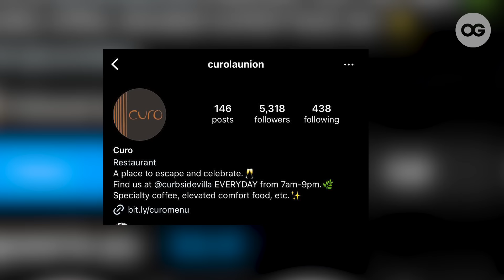A Must-Visit Escape: Explore This Modern Asian Villa in La Union | Unique Homes | OG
URBIZTONDO, LA UNION - In the midst of Urbiztondo’s vibrant surf culture, the Curbside Villa offers a tranquil escape, inviting guests with its peaceful atmosphere and assurance of a relaxing experience. Within its walls lies Curo Restaurant, where guests can indulge in a wide selection of delightful dishes and refreshing drinks.

In this episode, Jo will take us on a tour inside this modern asian balinese villa, where we’ll discover the perfect blend of comfort and elegance that makes it a must-visit destination in the heart of La Union's surftown.